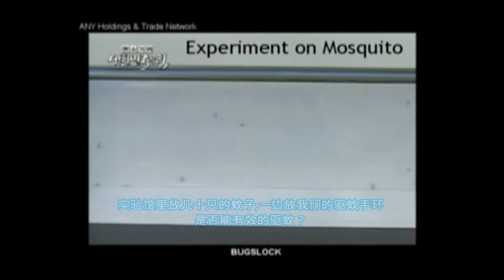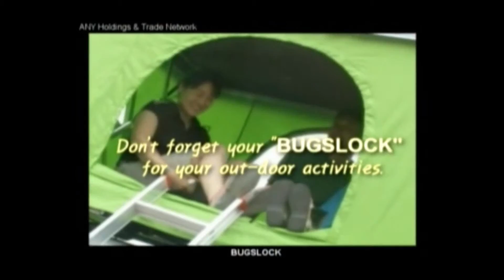KANZO aroma mosquitos repellency band and necklace and solid type and for ZIKA VIRUS